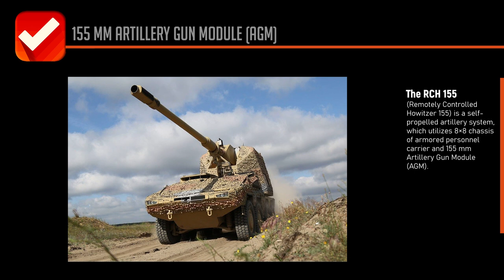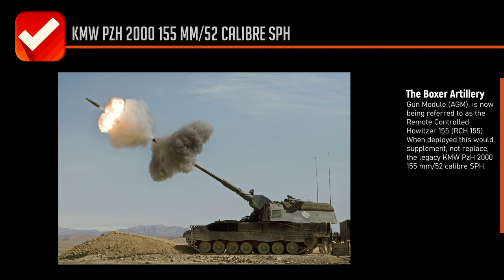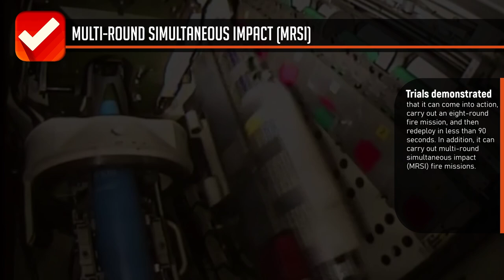GUESS WHAT? A REMOTE CONTROLLED HOWITZER